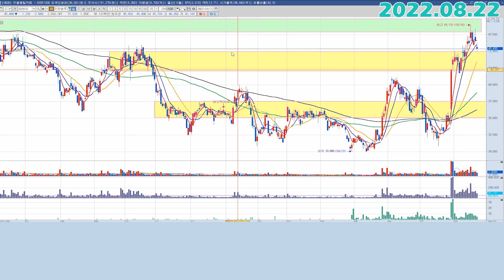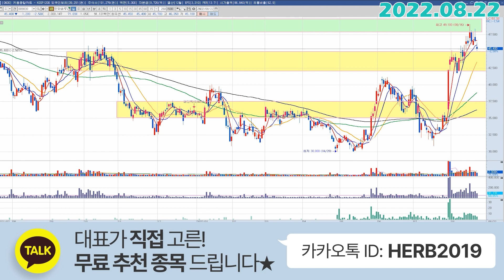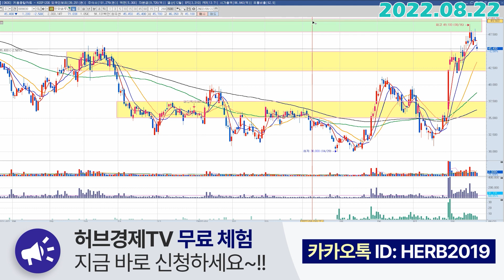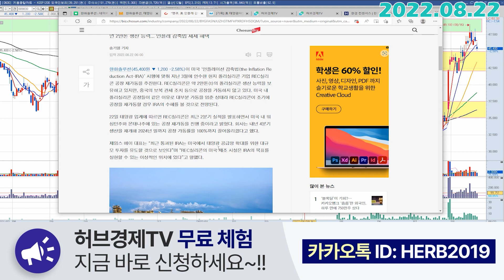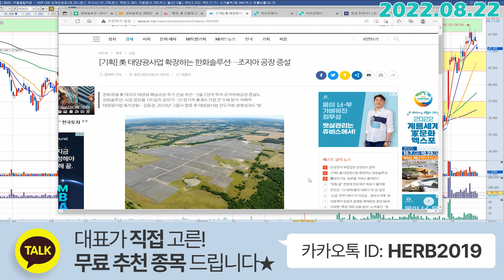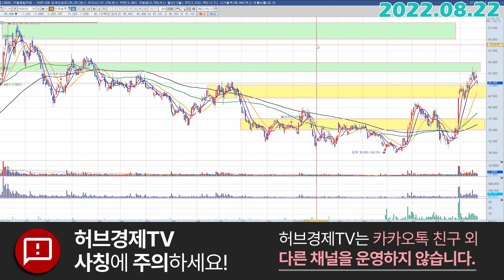한화솔루션 (009830) - 지수 하락에 연동된 하락은 XX다.